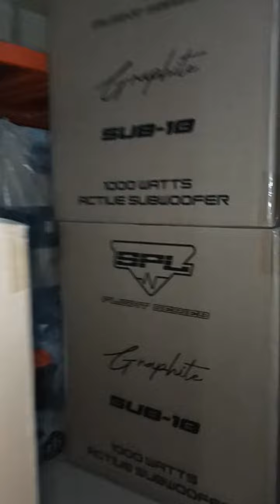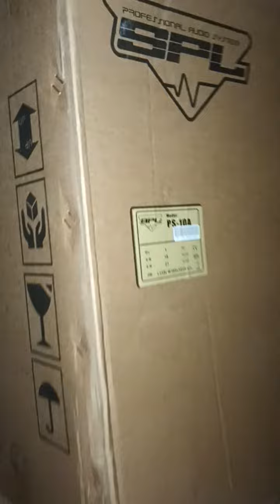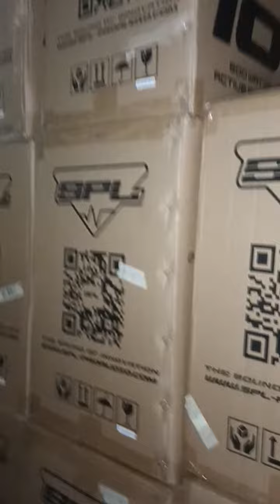SPL SPEAKERS GUYS! MADAMI NA NAMAN DUMATING! soundsystem audiosystems Just Contact me!